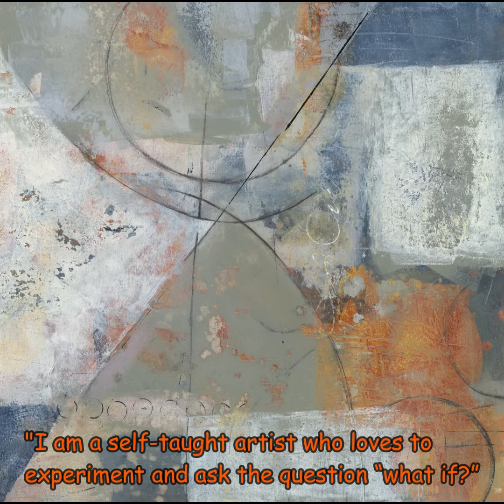Karin Silvernale Inaminute Mar 2022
The Market's featured artist this week is Karin Silvernale, who does acrylic mixed media. Karin walks the Pacific NW, capturing inspiration from the life around her, experimenting with her art techniques and transferring to paper and fabric. Come enjoy the results. @karin_silvernale.

To see more of this artist’s work plus that of 45 other local artists, stop by the Whatcom Art Market in Fairhaven at 1103 11th Street, Bellingham, WA
Open daily from 11-6

Or visit us online at whatcomartmarket.org.